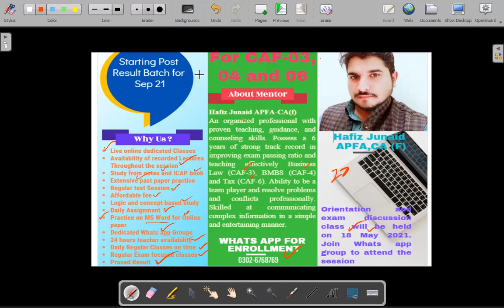Class strategy/Starting Post Result Batch/Sep21 attempt/Join whatsapp group/Hafiz Junaid APFA, CA(F)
Dear Students
Our post result batch is going to start on 20 May 2021 regarding September 21 attempt for CAF-03,04 & 06 inshallah. On 18 May there will be an orientation and recent attempt paper discussion class. To join the class kindly join the whatsapp group from the link given below

You all are advised to make sure your presence to understand the exam pattern and paper solving strategy.

Kind regards
Hafiz Junaid APFA, CA(F)